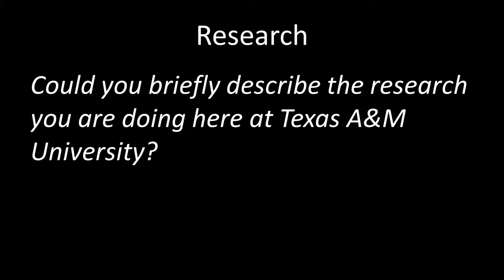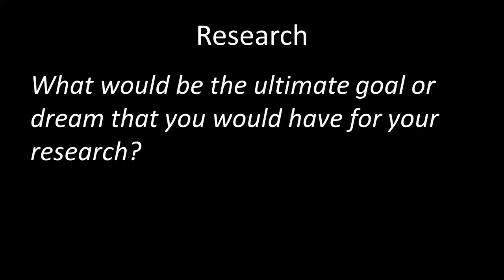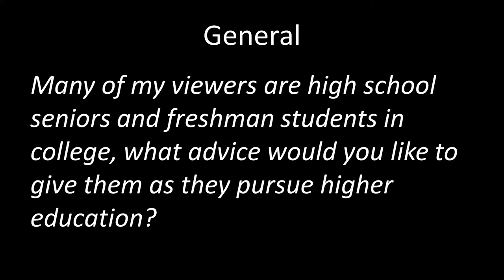Q&A with Dr. Mahmoud El-Halwagi [CHEN]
Q&A with
Dr. Mahmoud El-Halwagi [CHEN]
Professor and Holder of the McFerrin Professorship
The Artie McFerrin Department of Chemical Engineering
Managing Director of TEES Gas and Fuels Research Center

Time Stamp:
Q1: Could you briefly describe the research you are doing here at Texas A&M University? 0:05
Q2: What would be the ultimate goal or dream that you would have for your research? 1:13
Q3: As a professor here at Texas A&M University what do you try to instill in your students? 1:46
Q4: Some of the classes that you teach are considered to be challenging, but you also have a reputation for making difficult materials accessible. What are your strategies for doing that? 2:37
Q5: Many of my viewers are high school seniors and freshman students in college, what advice would you like to give them as they pursue higher education? 3:31
Q6: Last question what do you love most about Texas A&M University? 4:48